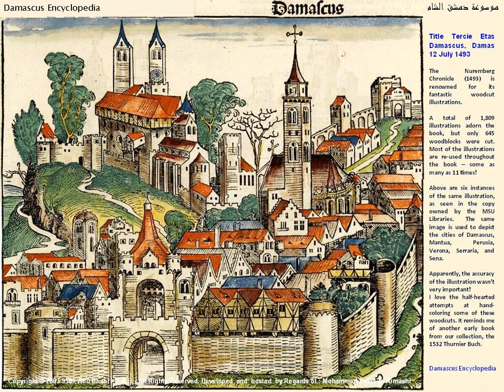01 ـ سوق مدحت باشا كان اسمه الفسقار ثم تغير الى جقمق ثم صار مدحت باشا و سوق الطويل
سوق مدحت پاشا : لا يزال قائما بين باب الجابية ومئذنة الشحم ، وكان في العهد الروماني يعرف بدرب الفسقار ، وصار في العهد المملوكي سوق (جقمق) نسبة إلى بانيه نائب السلطنة في دمشق الأمير سيف الدين جقمق الذي تولى بين السنوات ٨٢٢ ه‍ / ١٤١٩ م ـ ٨٢٤ ه‍ / ١٤٢١ م ، وكان موقعه غرب خان التكّة ، تباع فيه الثياب والبزّ ما دون ما يباع بسوق الذراع. ثم وسّعه الوالي العثماني مدحت پاشا سنة ١٢٩٥ ه‍ / ١٨٧٨ م